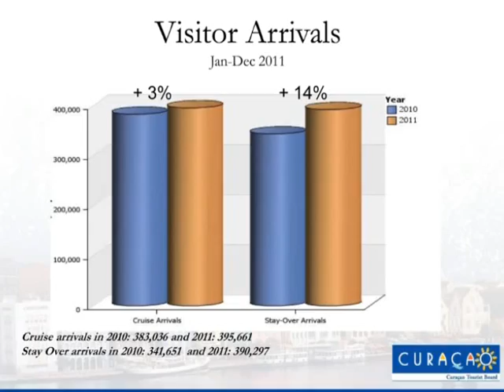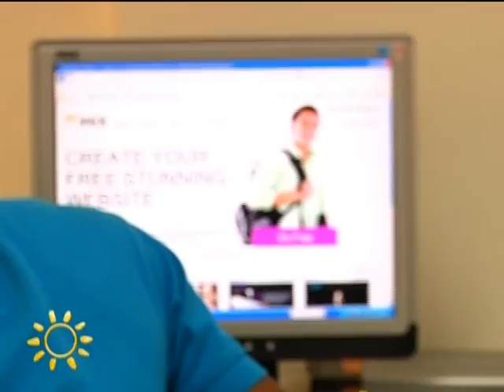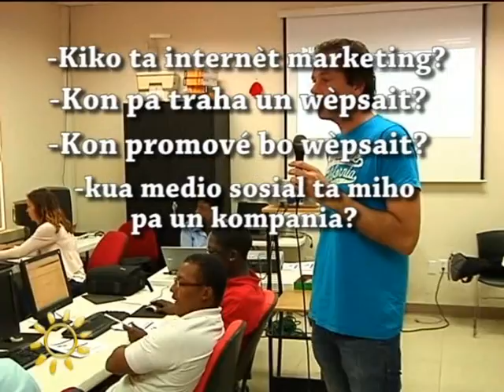Frebuary 2012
Ban Papia Turismo: E programa ku ta dunabu tur informashon di e mundu interesante di Turismo aki na Kòrsou
Ban Papia Tursimo: The program that gives you all the information regarding the interesting world of Tourism in Curaçao